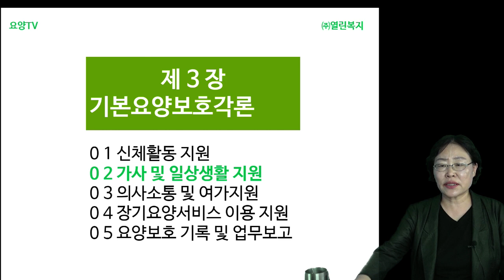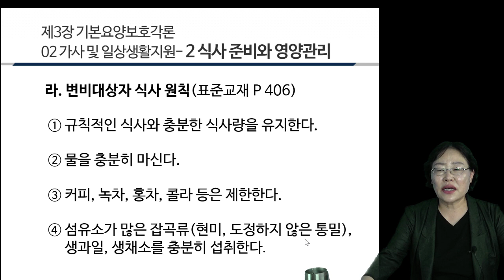제32강 식사준비와 영양관리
대한민국 요양관련 모든것들을 보고듣고 말하려고 합니다